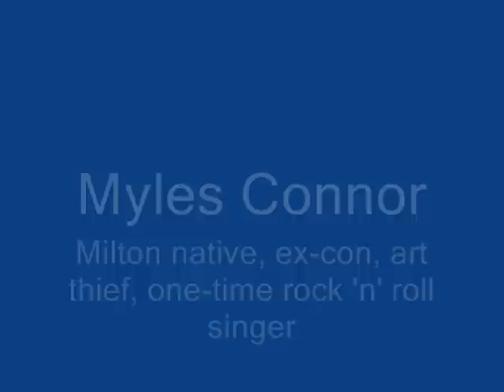Myles Connor sets the record straight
For 40 years, Myles Connor Jr. has let TV and newspaper headlines tell the story of his art thefts, jailbreaks, shootings and drug deals. Now hes telling it his way.